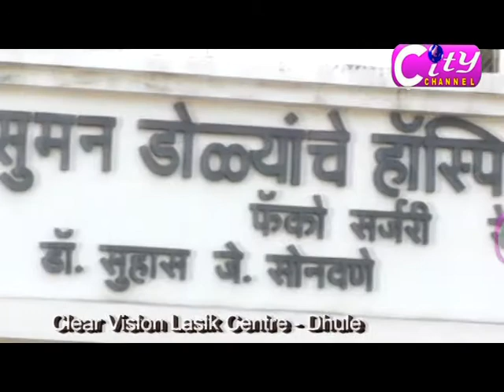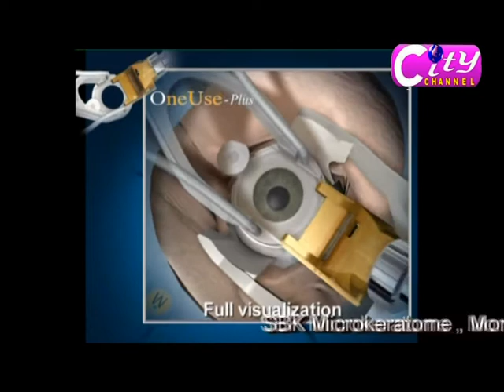Dhule City Channel 23 March 19 Part 01